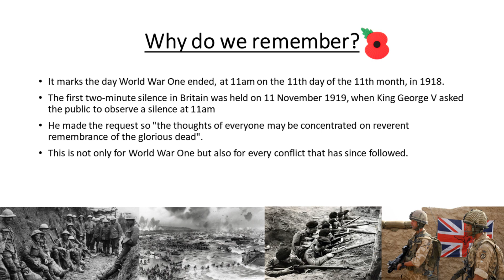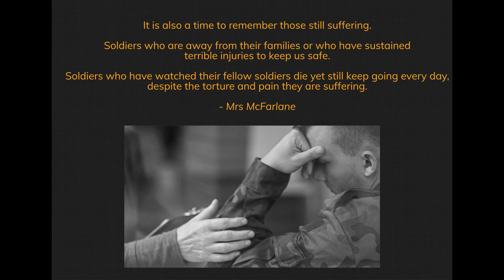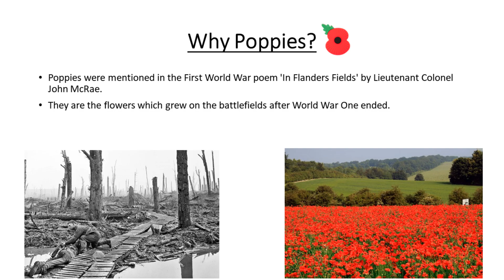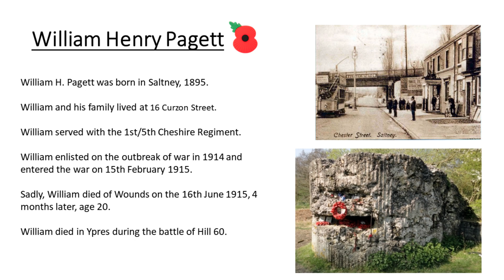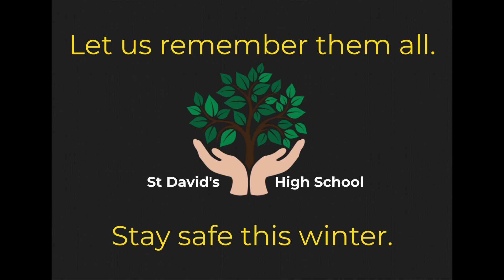Remembrance 2020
At 11 am today we stop and give thanks to all those that have paid the ultimate sacrifice for our freedom. Our own tribute has been created by Mr. Matthew Jones, Director of Performing Arts and beautifully performed by year 11 student Sophie Stevens.
Today we say thank you- Mr. Richardson, Headteacher